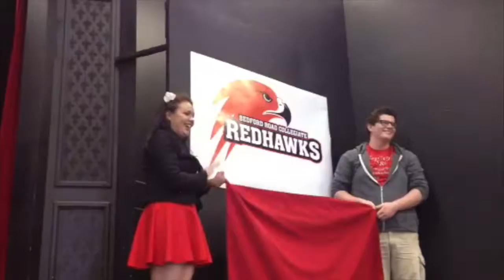Bedford Redhawks unveiled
Principal Cody Hanke announces the new team name for Bedford Road Collegiate, the 'Redhawks.' The school retired their long-standing team name after the public school board voted to change it under pressure from academics and activists who said the old 'Redmen' name and logo were racist.